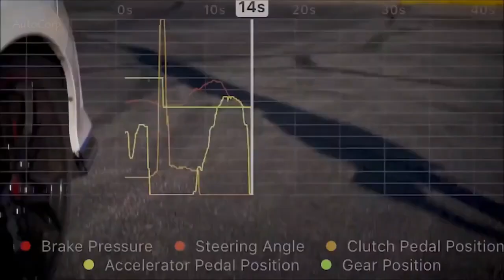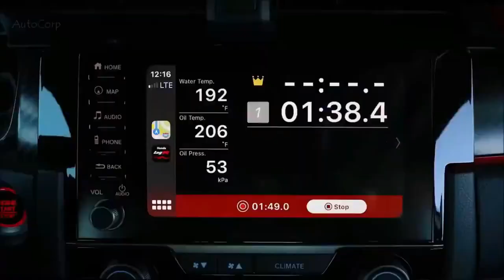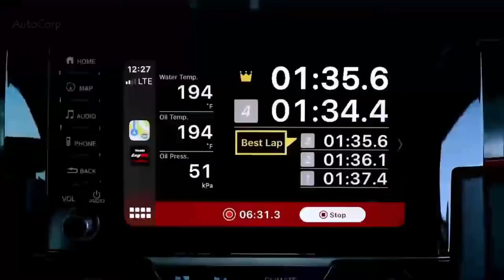Honda Civic Type R - SportLine GT and Limited (2020)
2020 Honda Civic Type R gets new variants: SportLine, GT and Limited !
Honda is expanding its Civic Type R range with the addition of two new variants, Limited Edition and Sport Line. Building on the dynamic performance capabilities of the standard Type R GT, the new models each offer a different style and performance proposition, further broadening the appeal of Honda's award-winning hatchback.